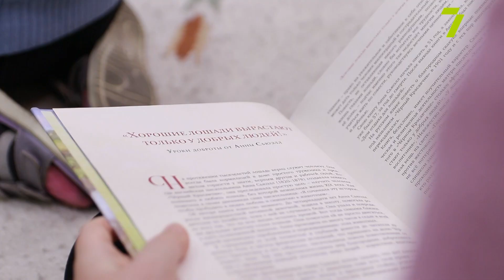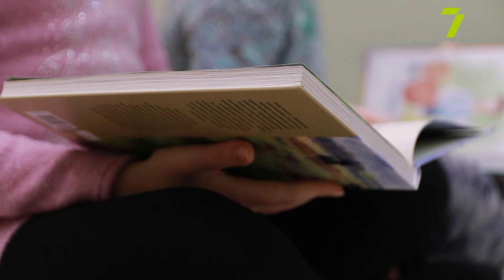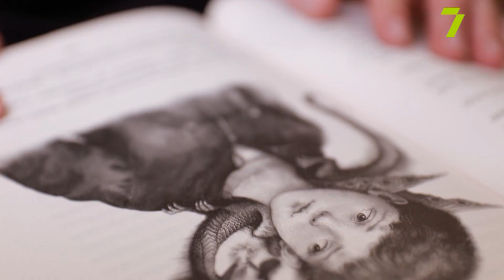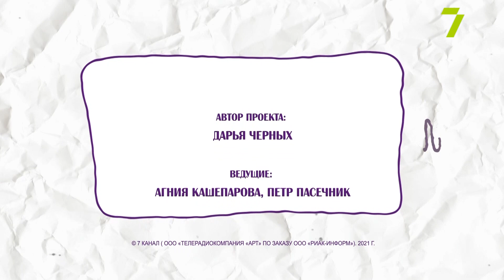Большие. Выпуск восемьдесят восьмой